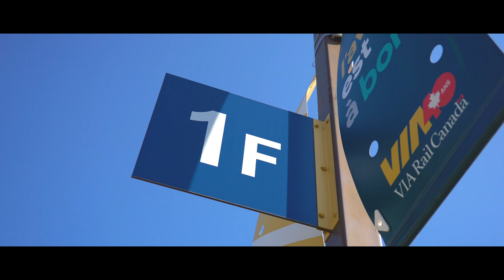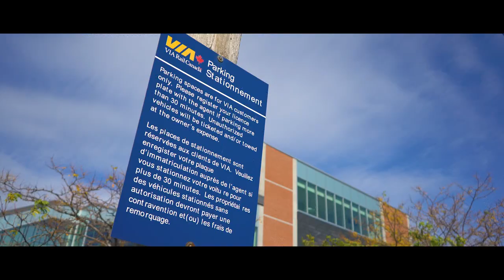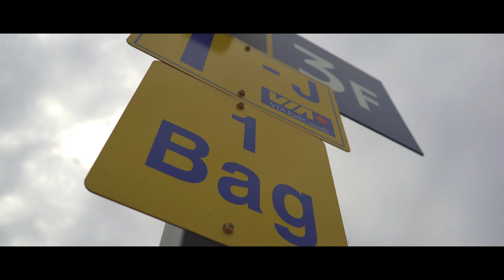Cobourg VIA Station Walkthrough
Stepping a bit outside the GTA, in September 2018, Transit Toronto videographer Damian Baranowski paid a visit to Cobourg, and took this station walkthrough video of the VIA station there.